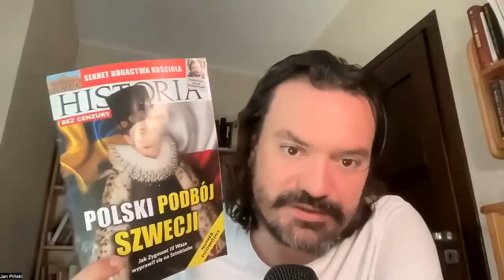Ówcześni Polacy widzieli w tym carze wskrzesiciela ojczyzny.